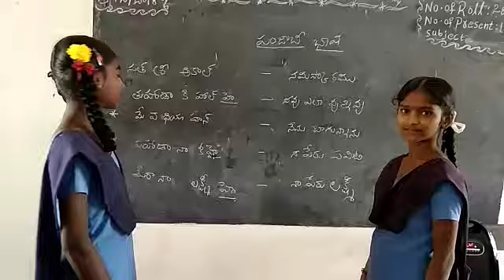Basha sangam video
Panjabi language
Zphs.kandukur
Kandukur
Andhara Pradesh